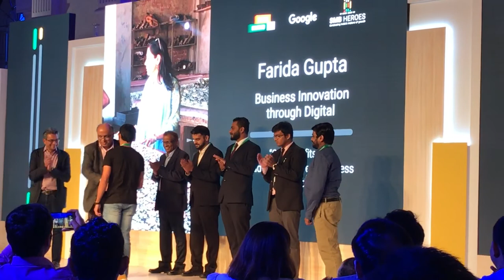Farida Gupta - Google India SMB Heroes Winner 2017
Team Farida Gupta clinching the most innovative SMB on Digital in 2017 at the Google SMB heroes India Finale in Delhi.